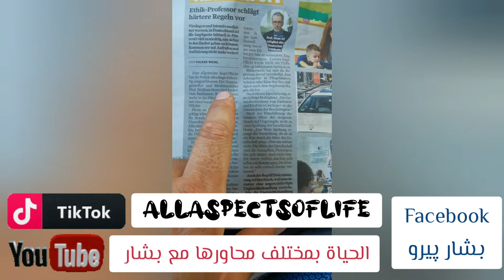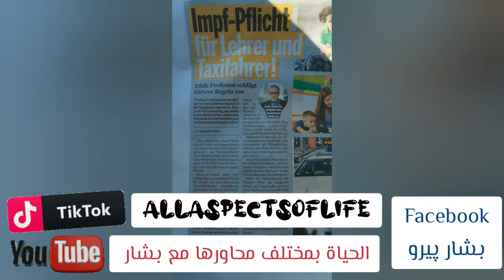فرصتك لإنقاذ حياتك وحياة الآخرين👌معلومات جديدة بخصوص فايروس كورونا تهمك👈انت شخصياً وتهم كل إنسان 🙏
فرصتك لإنقاذ حياتك وحياة الآخرين👌معلومات جديدة بخصوص فايروس كورونا تهمك👈انت شخصياً وتهم كل إنسان  في هذا الفيديو 🙏🌹

كل هذا والمزيد من الأخبار الحصرية ومن مصادر عالمية موثوقة تجدونها لدي فقط. لذلك لاتنسوا الأشتراك ومتابعة القناة : الحياة بمختلف محاورها مع بشار

حصرياً على قناتي 👈 : العراقيين بين المطرقة🔨والسندان🇮🇶 كل شي حول معاناة العراقيين العالقين بين حدود بيلاروسيا وليتوانيا.

وكذلك أخبار يمكنكم هامة وخطيرة بالنسبة للـقـاح كـو ر و نا ، بإمكانكم مشاهدة المزيد على قناتي بخصوص هذا الوباء واللقاح وغير ذلك 👈 أحدث الأخبار الألمانية بخصوص وباء كورونا وكل ماعليك معرفته إن أردت السفر

*** لاتبخلوا علينا بالدعم عن طريق المشاركة والنشر والإعجاب والتعليق  كي نتمكن من إعطاء اكثر وأكثر،
ونشارك فيديوهات مفيدة تضم معلومات عامة وكذلك معلومات باختصاصي في مجال السيارات وغير ذلك الكثير بالإضافة إلى مقالات، حِكَمْ، عبر وخواطر بقلم :
بقلـ✍️ـم بشـار پيـرو
تجدونها على مواقع التواصل الاجتماعي التالية :

يوتيوب : ( الحياة_بمختلف_محاورها_مع_بشار )
تيك توك TikTok
Facebook & Vero : بشار پيرو

نتمنى من حضراتكم ان تقوموا بإعادة نشر المنشورات والفيديوهات والإشتراك بالقناة وباقي مواقع التواصل الاجتماعي المذكورة اعلاه وأكون شاكراً جزيل الشكر لكل من يدعمني في ايصال كل ماهو مفيد لتصل المعلومة المفيدة إلى أكبر عدد ممكن من الناس..

*** للجميع امكانية نسخ مقالاتي وتحميل الصور التي تظهر فيها الإقتباسات بكل حرية، بشرط ان يذكر إسمي ككاتب المقالة أما من ينشر مقالاتي بأسمه وينسبها له، سوف يعرض نفسه لعقوبات التعدي على حقوق النشر والملكية..

يسعدني مشاركتكم على مقولاتي بمقولات تعطي نفس المعنى او اراء وافكار شخصية ومناقشة المقولات والاقتباسات بذاتها كما ويهمني ان اسمع تشجيعكم وانتقادكم ونصائحكم في تنمية قدراتي وتحسين كتاباتي..
الحياة بمختلف محاورها  مع بشــار
القناة شاملة لمختلف مجالات وجوانب الحياة حيث ستجدون بها كل ماهو ممتع ومسلي ومفيد وكل الموضوعات الهادفة
المواضيع التي سأقوم بنشرها ستكون ملائمة لكافة الأعمار وكافة ذكورا ام إناثا ، فسوف نقوم بطرح معلومات مفيدة ونصائح في مجالات مختلفة كالغوص في عالم التكلنلوجيا والمعلومات لمختلف الاجهزة الرقمية ، كما إننا سوف نبحر في عالم السيارات ونقدم نصائح لشراء السيارات وطرق صيانتها وإدامتها ميكانيكا وكهربائيا ،، وكذلك سنرافقكم معنا في حياتنا اليومية حيث سنأخذكم معنا في رحلات رائعة إلى دول العالم المختلفة ونتطلع على ثقافات وحضارات عديدة ونصطحبكم إلى اماكن سياحية جميلة وانتم جالسون في بيوتكم وبدون ان تنفقوا الأموال،، وسوف نعطي دروس في الطبخ والأكلات ،، وصيانة ادوات المنزل واختبار ماهو جديد منها وتقيمها ،، وبما  إننا يهمنا متعتكم وأن تخففوا عن انفسكم من اعباء الحياة لذلك سنشارككم بمواقف مضحكة ومسلية ونبهج اذانكم بموسيقى وأغاني جميلة وإلخ
كل هذا سوف يكون مرفقا بادلة وبراهين وتجارب ولن ابخل عليكم في تقديم معلومات لاتقدر بثمن بحكم حياتي العملية والمهنية .فاهلا وسهلا بكم

تحياتي ومحبتي للجميع.

العراق /السعودية / سوريا / مصر / الأردن / المغرب / لبنان / تونس / الجزائر / قطر / السودان / أفريقيا / الإمارات / الصومال / فلسطين / إسرائيل / ليبيا / الكويت/ الإمارات